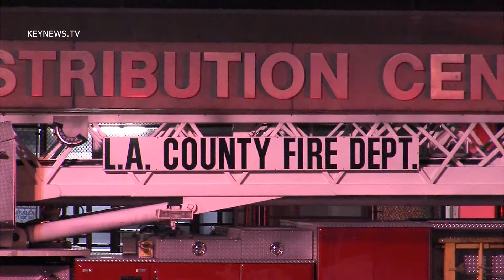12/17/13 Postal Rescue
LA County Fire Department responds to Los Angeles postal department